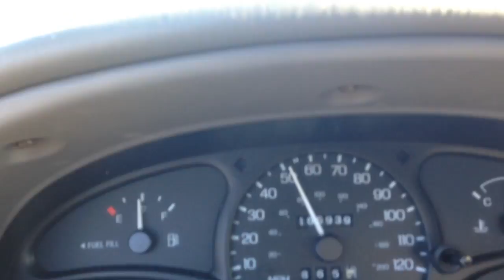A Day In The Life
A day in life that is more like a week...